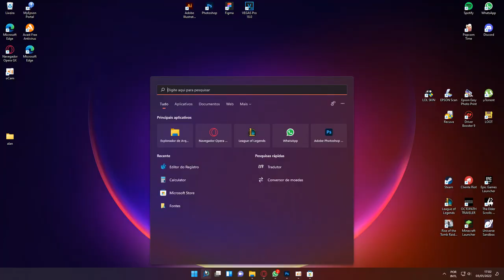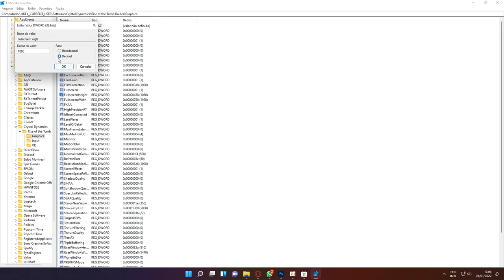Rise of the Tomb Raider 🏔️ - COMO RODAR EM PC FRACO? Bits #25